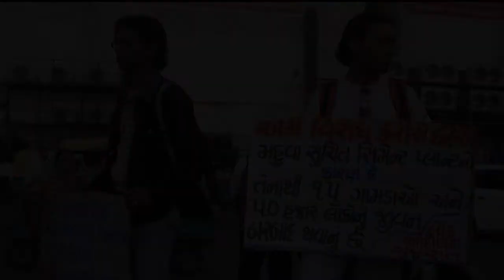જયેશ સોલંકી પ્રથમ માસિક પુણ્યતિથિ નિમિતે તેમના જ શબ્દો થી શ્રદ્ધાંજલિ | સંસ્કૃતિ સંવાદ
જયેશ સોલંકી પ્રથમ માસિક પુણ્યતિથિ નિમિતે તેમના જ શબ્દો થી શ્રદ્ધાંજલિ
પઠન : રમેશ સાધુ
દિર્ગદર્શન, છબીકલા, સંકલન : મનોજ ભુવાલડી
વિશેષ આભાર : આર આર રેકોર્ડિંગ સ્ટુડિયો, સંવેદન સાંસ્કૃતિક કાર્યક્રમ